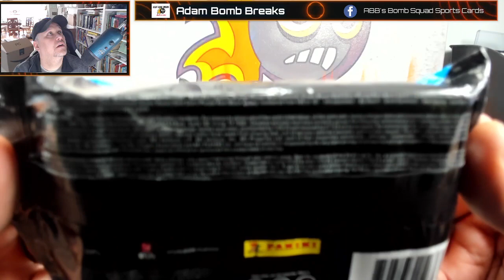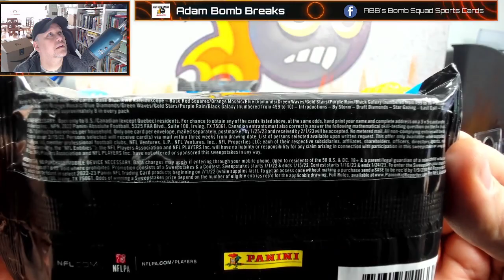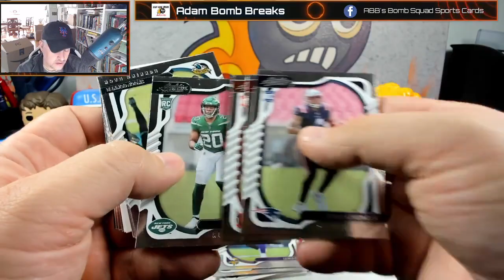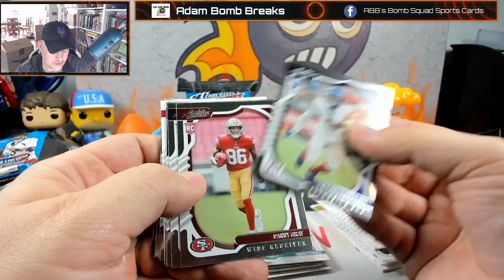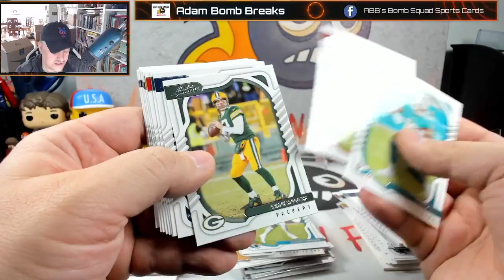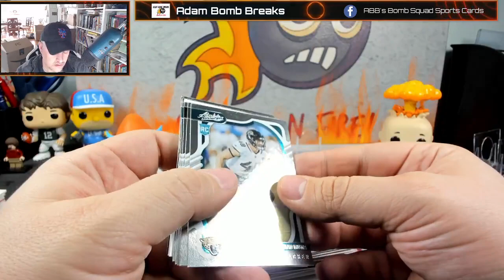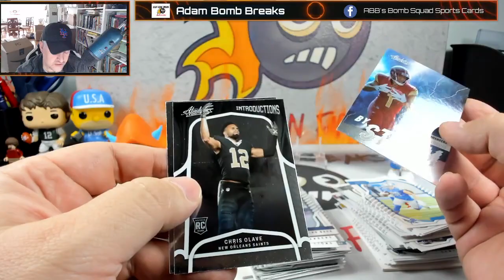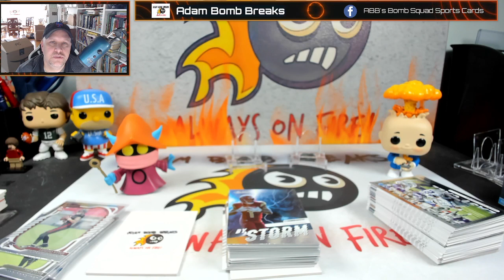2022 Absolute Hangers - FIRST LOOK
We might not have the superb rookie classes of the last two years but this year is a little bit of a down year.  That doesn't stop Absolute Football from being a hot one!  One word...KABOOM!  So were opening the Fanatics versions which currently look to be sold out now.

- Membership makes the Bomb Squader eligible for the entire box from first look openings...twice a month!

Home of the exclusive Facebook only breaks...join the group and join in!

If you want to send us something (joke cards or real or anything else) aka friend mail,
Stella, AJ, Ben (the sorter) or myself
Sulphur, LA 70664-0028